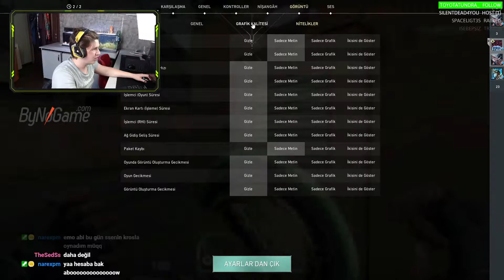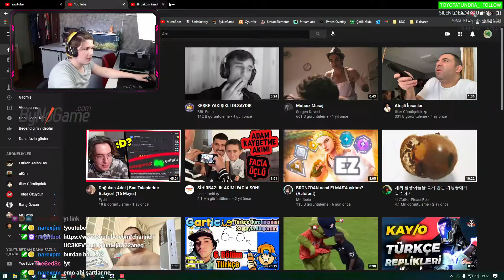OPERATÖR İLE YARGI DAĞITTIM ADAMLAR HİLE DEDİ ! Valorant-Türkçe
Güncellemeye son gün kala maç patlar dedim olanlar ortada

Yayınlarımıza gelip bizimle beraber kaliteli güzel vakit geçire bilirsiniz Beraber oyunlar oynuyoruz.

Yayınlarımız Her gün 18:30'da Başlıyordur Herkesi Bekleriz.
  Yayın linkimize aşağıdan ulaşabilirsiniz